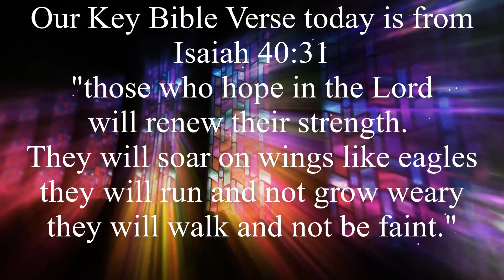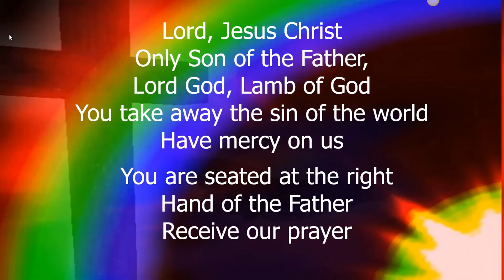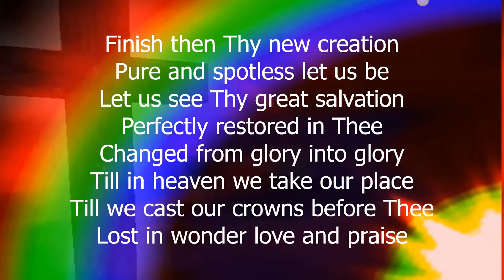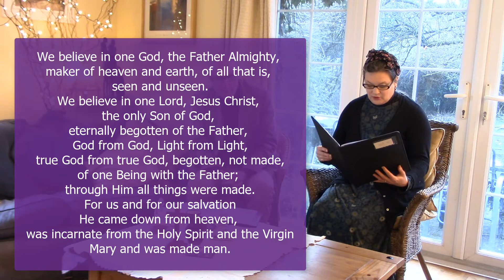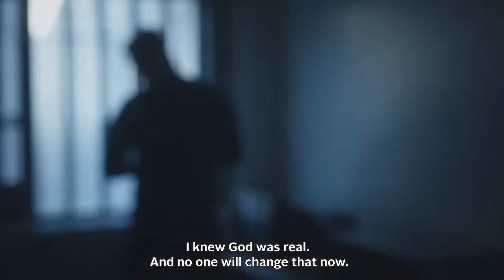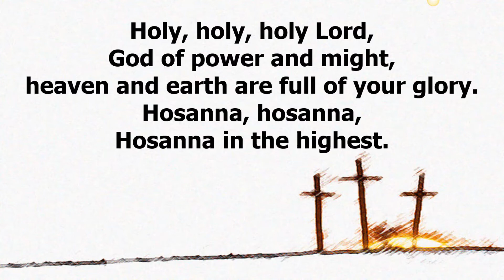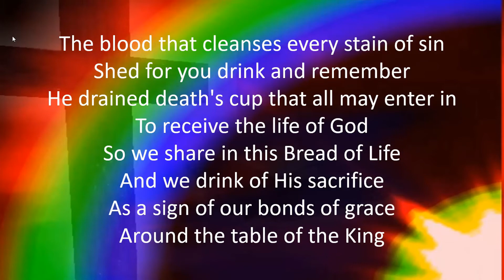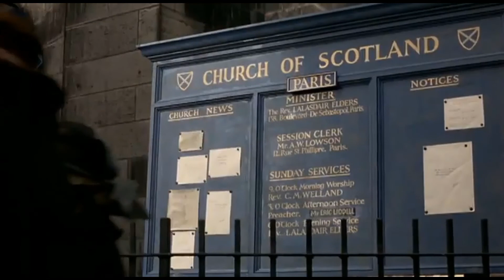14 02 21 HOLY COMMUNION